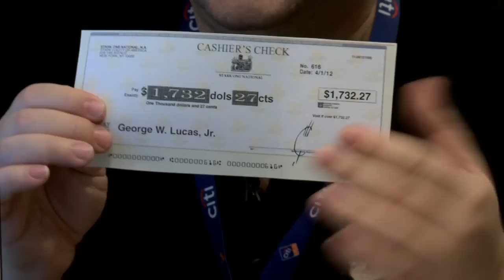Marvel Super Heroes: What The--?! - Howard the Duck's Silver Anniversary!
Did you know that 2011 marked Howard the Duck's 25th anniversary as the very first Marvel character to hit the Hollywood big time? Neither did anybody else, and that's got our favorite fowl furious!

With no help from Deadpool, M.O.D.O.K., Gremlin or Doctor Octopus, Howard the Duck takes his case to the very top of Marvel in hopes of getting a Silver Anniversary Blu-ray to call his own! About Marvel Super Heroes: What The--?
Witness a Marvel Universe like you have never seen before with a comedic take on your favorite heroes and villains using stop motion animation! Marvel Super Heroes: What The--?! continues Marvel’s tradition of comic book satires as made popular in the Marvel comic book series NOT BRAND ECHH (from the 1960s) and What The--?! (from the 1990s). This time around, it’s not only a new millennium but a new medium, with Marvel exercising its might in the world of stop-motion animation.

About Marvel Entertainment
Marvel Entertainment, LLC, a wholly-owned subsidiary of The Walt Disney Company, is one of the world's most prominent character-based entertainment companies, built on a proven library of over 10,000 characters featured in a variety of media over seventy years. Marvel utilizes its character franchises in entertainment, licensing and publishing.